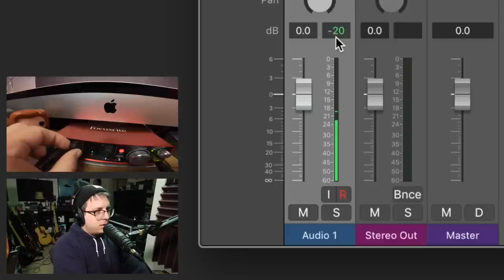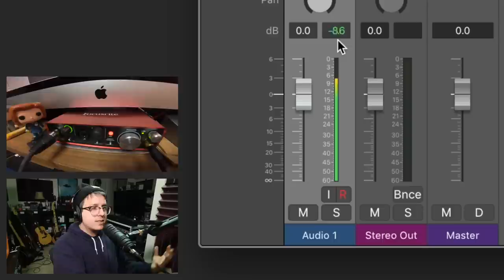How To Set Your Microphone's Gain / Level for Beginners (FAQ Series)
Today, I answer a frequently asked question, “What’s the best gain setting” or “What gain should I set my blue yeti to”, by providing you an explanation of what level you should hit when recording, what factors impact your gain requirements, and the downfalls of setting your gain too high or too low.

00:00 - Intro
00:41 - Part 1.0: What is gain
01:34 - Part 2.0: What is the best gain setting?
01:46 - Part 2.1: Factors that Impact Gain Requirements
02:46 - Part 2.2: What level should you record at?
03:57 - Part 2.3: How to set your microphone’s gain?
05:03 - Part 3.0: How does gain affect your sound?
05:34 - Part 3.1: Setting your gain too high
06:07 - Part 3.2: Setting your gain too low
06:47 - Part 3.3: Setting your gain just right
07:08 - Outro

Check the FAQ to see if your question was already answered